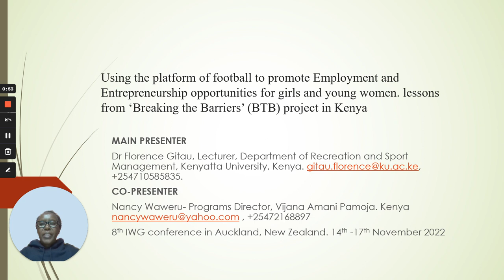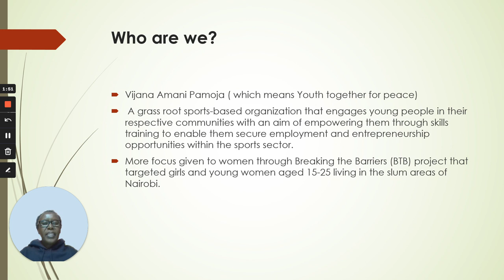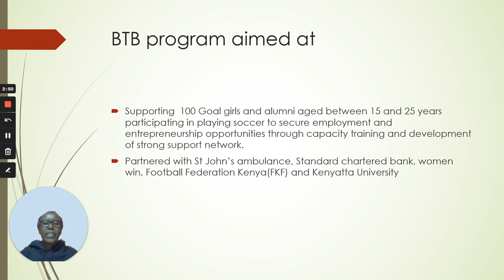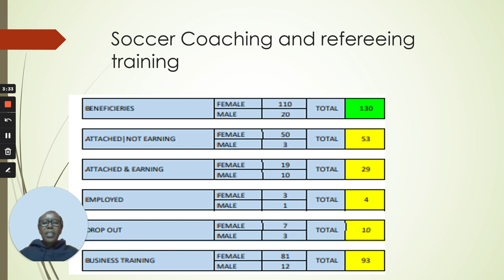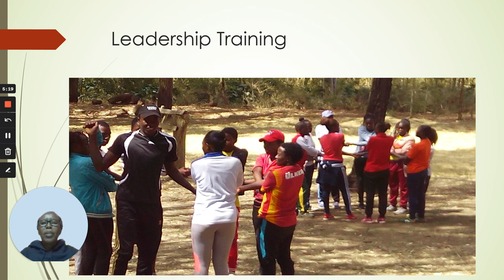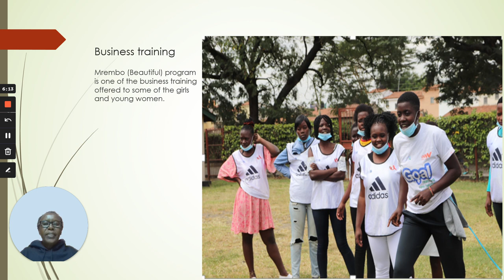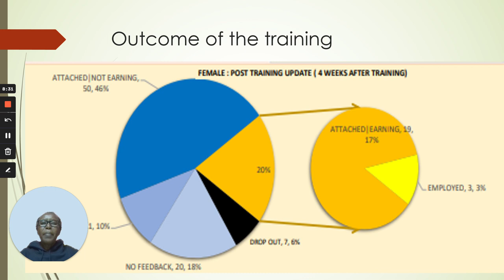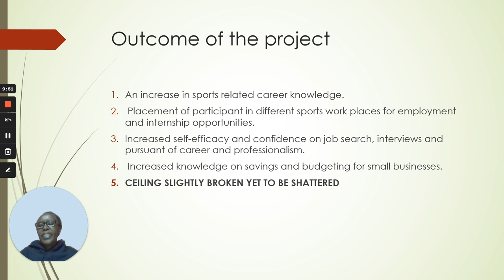IWG: Florence Gitau - Using football to promote Employment and Entrepreneurship opportunities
2022 IWG Lightening Talk: Florence Gitau - Using the platform of football to promote Employment and Entrepreneurship opportunities for slum girls and young women in male dominated Sports industry- Critical lessons from ‘Breaking the Barriers’ (BTB) project in Kenya